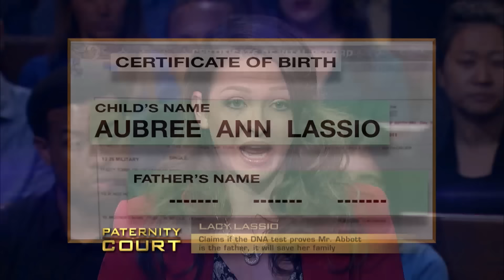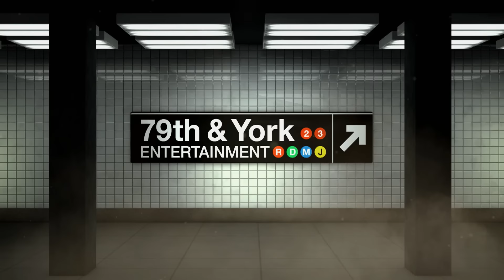Woman Admits To Affair The Same Weekend Of Conception Date (Full Episode) | Paternity Court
Lassio v. Abbott: A Mesa, AZ man called off his wedding after finding out another man could be the father of his fiancee's child.  Now she brings him to court hoping the results will save their family.